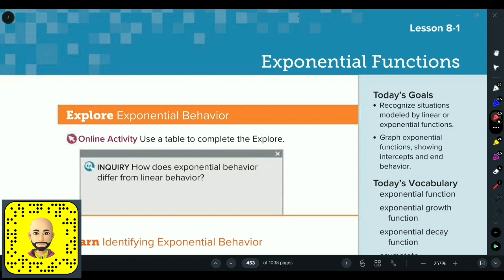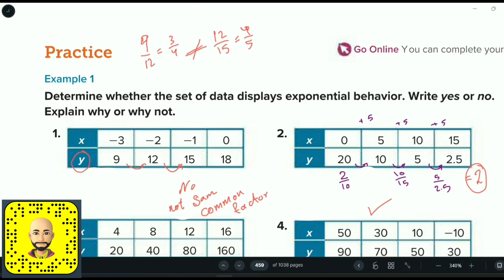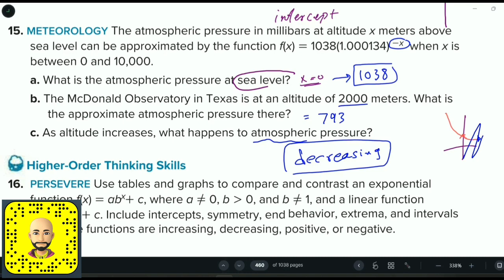Reveal math integrated 1 - L 8-1 Exponential Functions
قنوات الرياضيات لجميع الصفوف